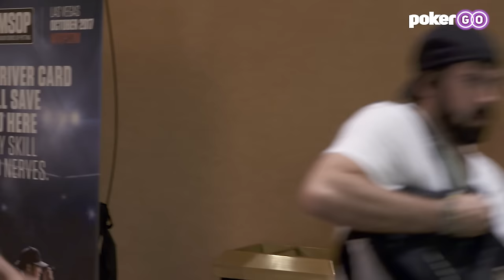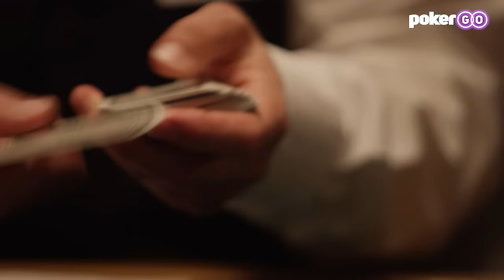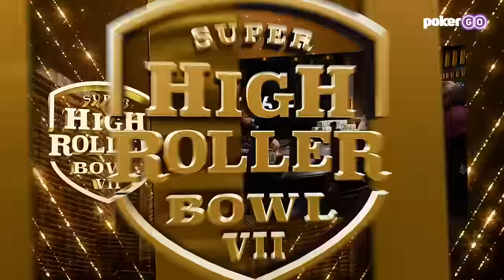World Series of Poker Main Event 2017 - Day 3 with Chino Rheem, Scotty Nguyen & Joe Hachem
The money will be reached on Day 3 of the WSOP Main Event with big names Scotty Nguyen, Joe Hachem, Greg Raymer, Kenny Hallaert, Chino Rheem, and Kathy Liebert in contention.